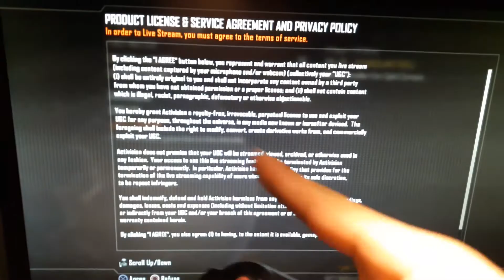I NEED HELP - Channel update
I know that I sometimes repeat my sentences, that's because I'm just a retard.
Big thanks to Sora for editing this video, and SavageRaww for the thumbnail.